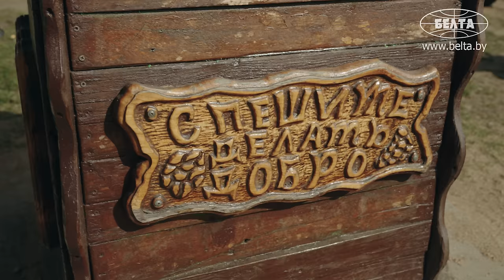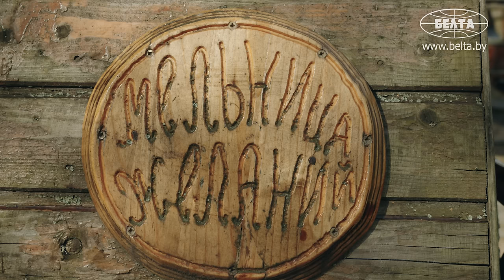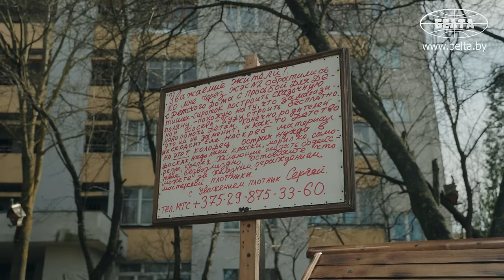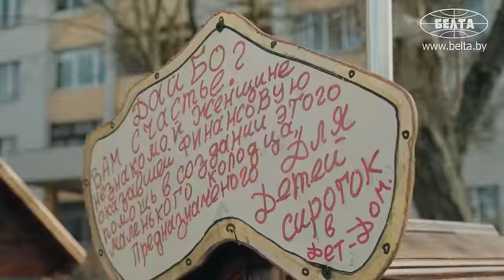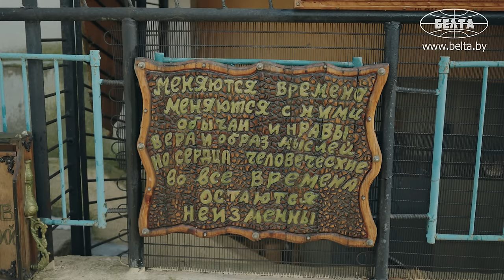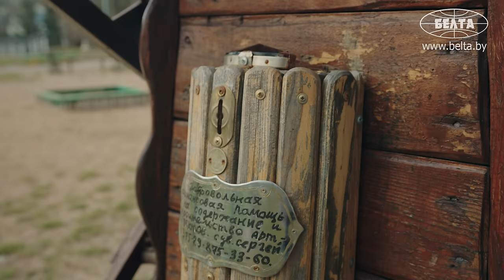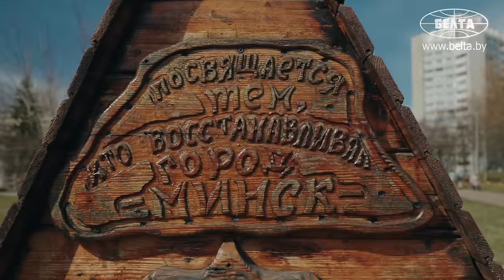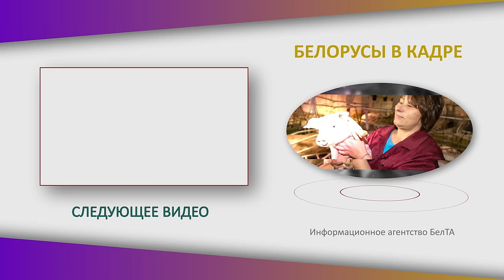"Начал строить корабль с парусами!" // Белорусский ПЛОТНИК про шедевры, музу, помощь детям и красоту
Хотел быть космонавтом, но стал плотником: почему так? Откуда взялась тяга к красоте? Почему лучше работать с деревом? Съёмочная группа БЕЛТА задала эти и другие вопросы плотнику ЖЭУ № 2 Первомайского района г. Минска Сергею Астапенко! | "БЕЛОРУСЫ В КАДРЕ".

00:00 "Хочу, чтобы было красиво, уютно и приятно!"

00:36 Как стал плотником?

01:17 "Сделал красивую клумбу, эксклюзивную!" // Почему пошёл в домоуправление?

01:57 "Дети что-то притянут!";

02:27 Про помощь детскому дому;

03:44 "Какое-то впечатление красоты осталось!" // Про детство и Ленинград;

05:13 "Оно доброе и пользу приносит!" // Почему нравится работать с деревом?

05:27 "Меня знают практически все!";

05:58 "А сделай русалочку!" // Про необычный случай;

07:47 "8 лет стоит!" // Как сделал корабль из лыж?

08:18 Про семью;

08:41 "Я ещё планирую сделать лавку такую красивую!".